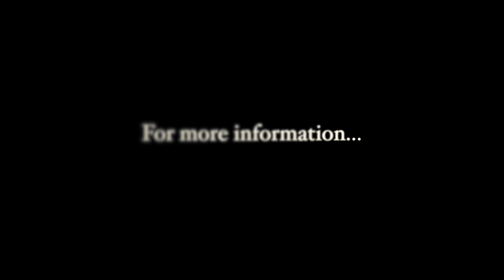Keeley Magnetic Echo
Keeley Magnetic Echo... The Mag-Echo pedal simulates tube tape echo sounds by using the PT-2399 and a little bit of modulation.  Tape echos have long been regarded as a warm and very guitar friendly form of delay.  The Mag-Echo achieves similar results by using a touch of Lo-Fi delay, a filtered echo response, and some modulation.  Modulation, or “Wow and Flutter” in the tape world is a slight pitch shift or wavering that occurs as the tape is pulled across the heads.  The modulation we use is similar to what we use in our Seafoam Chorus, a slight wavering of pitch on the trails of the repeats.  With a simple set of controls for the delay : Time, Regen, and Level and with the “Wow and Flutter” controls : Depth and Rate you can create some very vintage or rather unique tones.